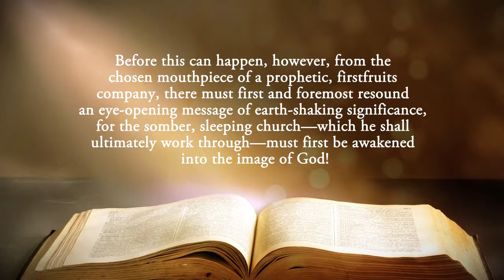The Splitting of the Adam: It's time to Awaken! by Don Felumlee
The Splitting of the Adam:  It's time to Awaken!

Don Felumlee